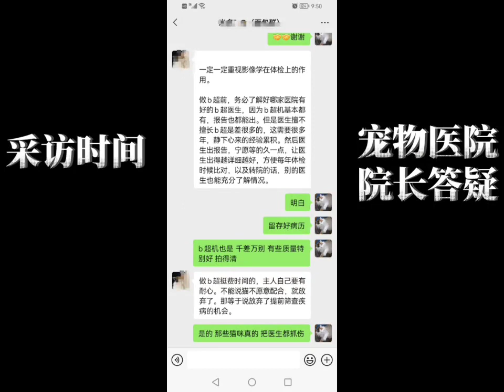Too hard to give ultrasound test for cats